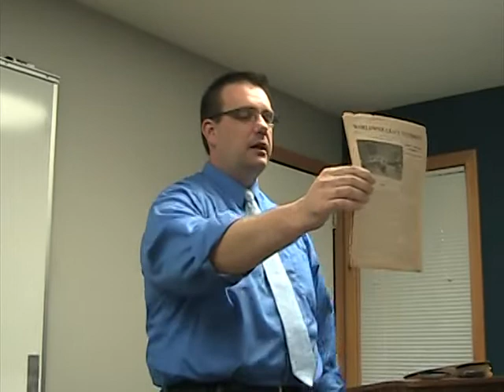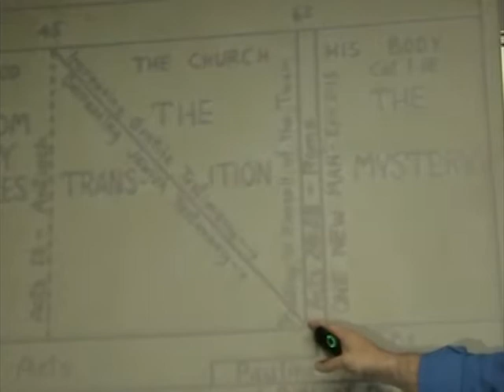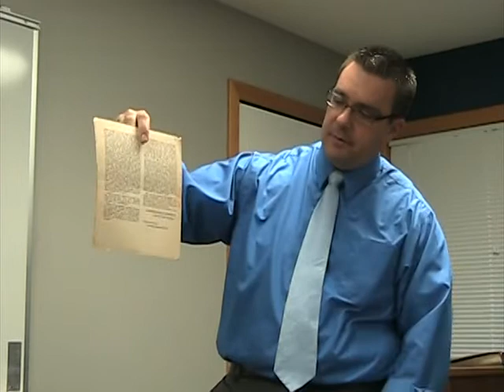GHP Lesson 107 | C.R. Stam and The Berean Searchlight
This video is Lesson 107 of the Grace History Project (Originally titled A Tale of Two Churches).  It was initially taught on Sunday, September 15, 2013, at Grace Life Bible Church in Grand Rapids, MI.  Please check out the resources listed below for access to the MP3 audio, PDF notes, and PowerPoint where applicable.